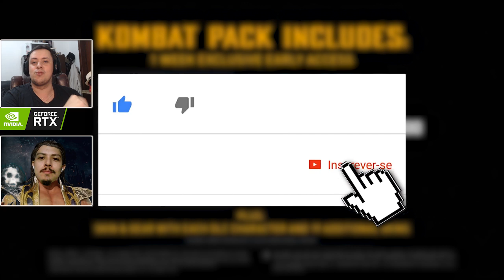MORTAL KOMBAT: UM NOVO PROTAGONISTA? ATOR DE KUNG LAO E MAIS!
Hoje comentamos sobre muitas novidades do filme de Mortal Kombat, que teve suas filmagens iniciadas, a confirmação de quem irá interpretar o Kung Lao no filme, assim como a possibilidade de um novo protagonista para a franquia nos cinemas.

Créditos das Artes utilizadas na capa: BossLogis (@bosslogic)

Nosso PC Gamer:
SSD: TeamGroup T-Force Delta 500gb
VGA: NVIDIA GeForce RTX 2060
Fonte: Corsair TX850 W
Proc: Intel Core i7 4790k 4.0Ghz